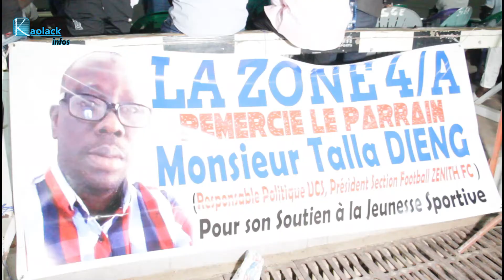Parrain des finales des Z4/A et Z2 de Kaolack: Talla Dieng de l'UCS prône la politique autrement